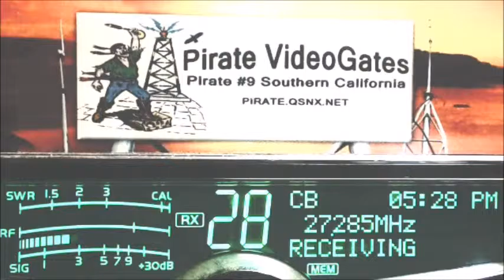IceMan 133 OR, RadioMan 445 MS, RiverRat 606 TN, WhiteGhost TN, Grizley 27 NM